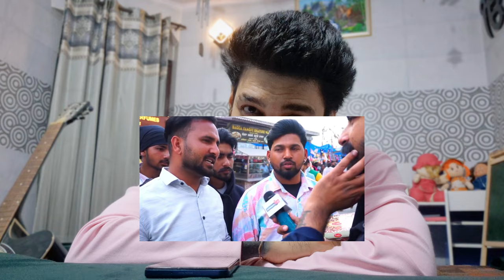Nakodar jaan walean toh suno oh kyu jande ne darbar nashe lyi ya kyu? jai sai ladi shah ji